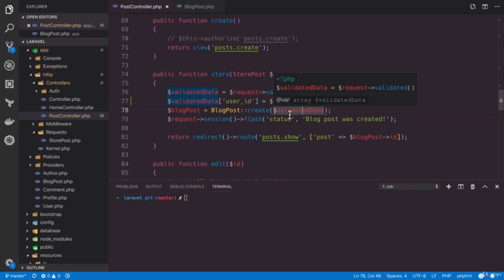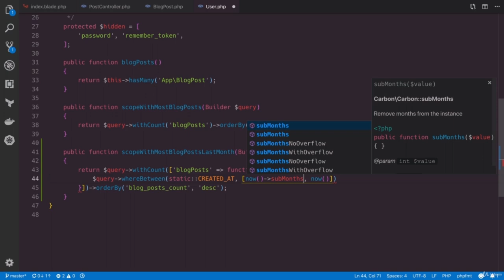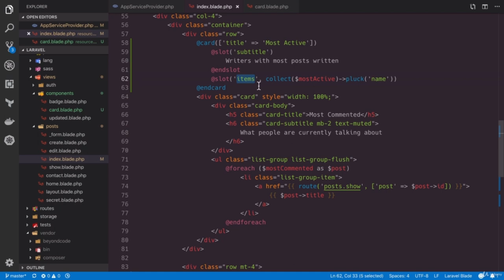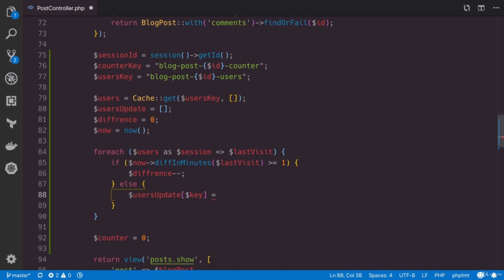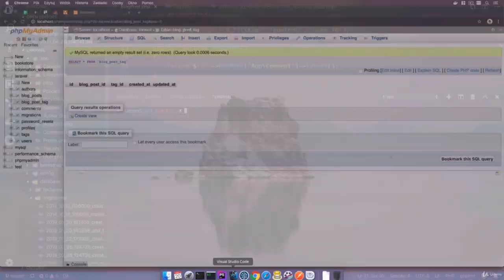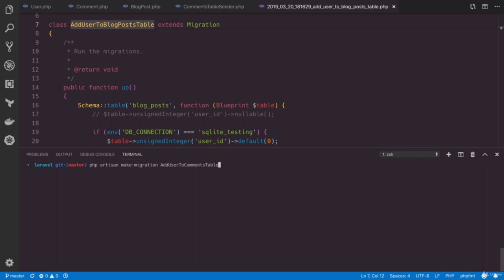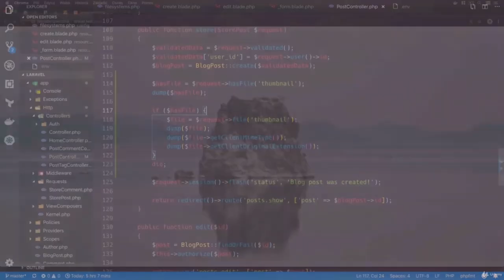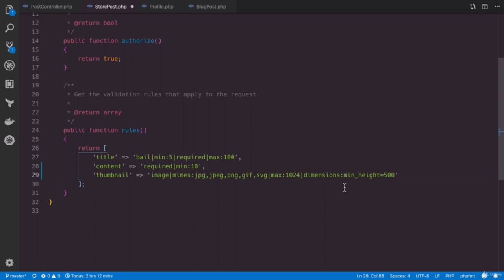Learn Laravel 10 by Building 5 Real-World Projects (Part 7)